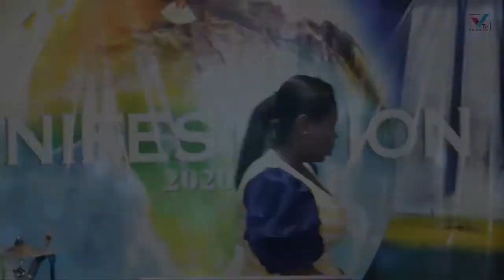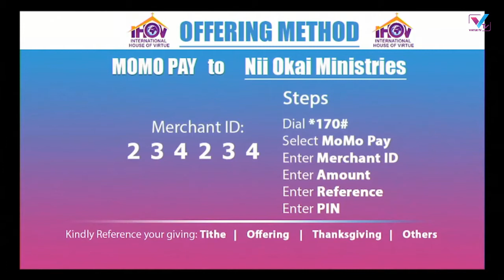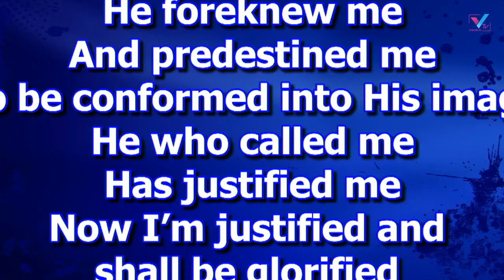Pastor Nii and Lady Yaa Okai | Every Jar Shall Be Filled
We're an intimate part of God's workmanship, we're His loincloth. We maintain that intimacy through the study and practice of His word. In so doing, we maintain our cleanliness.

We fall apart, when we refuse to listen to His word because of offence or when we follow our hearts.
It is when we cling to Jesus, the true vine, that we bear fruits which show that we're disciples of Christ.

Intimacy with God births manifestation. It enables us to manifest Christ, by looking like Him even in how we love others; to manifest as His people; to manifest His name; to manifest His praise by fulfilling our purpose excellently, and to manifest His glory.

There's a place in such intimate walk with God, where we are able to ask Him whatever we desire and receive it because, our desires are aligned to His desires for us and so we pray as led and not amiss.
There is wine in every jar but it is when we are filled with the good wine, the Holy Spirit that we are able to do according to God's good pleasure. When we walk by the Spirit, our will and desires align to the will of God and we are able to manifest His glory.
- Jeremiah 13: 1-12 ; John 15 : 1 - 8

- Ps Nii & Lady Yaa Okai